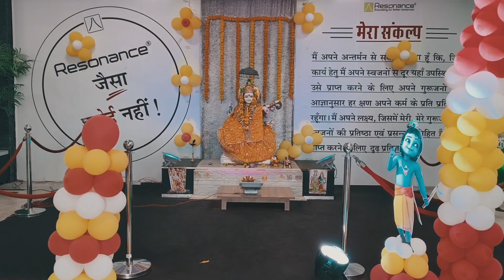"सबको श्रीकृष्णजन्माष्टमी की हार्दिक शुभकामनाएँ! Janmashtami जयश्रीकृष्ण 🙏🏻🌟"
धन्यवाद! श्री कृष्ण जन्माष्टमी की आपको भी हार्दिक शुभकामनाएँ। इस पवित्र अवसर पर भगवान श्रीकृष्ण की कृपा आपके जीवन में सुख, समृद्धि, और आनंद लेकर आए। जय श्रीकृष्ण! 🙏🏻🌟